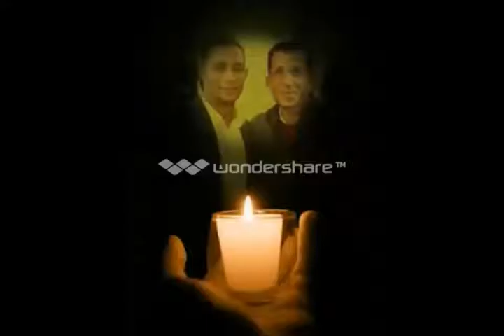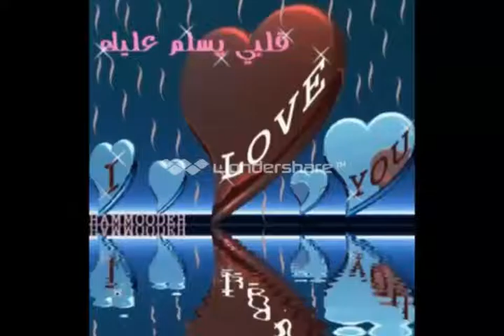** سيدتي جميلة **( بصوت حلمي صلاح)**